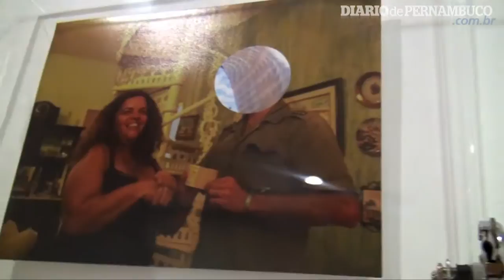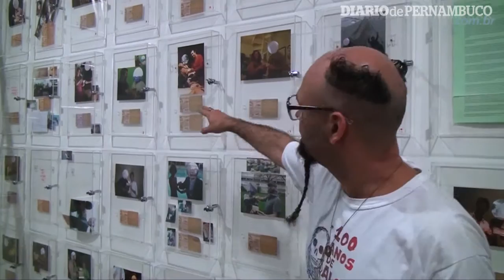Lourival Cuquinha realiza exposição no Recife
Videorreportagem: Aline Ramos/DP/D.A Press